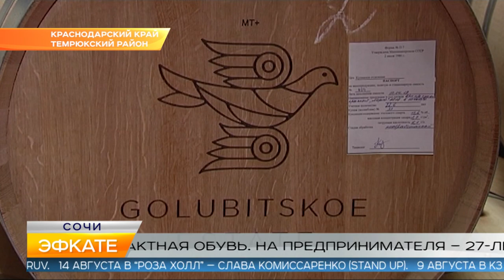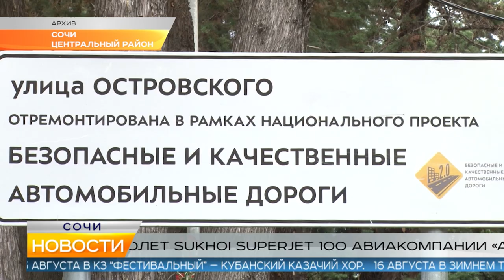Новости Сочи (Эфкате РЕН REN TV) Выпуск от 05.08.2019